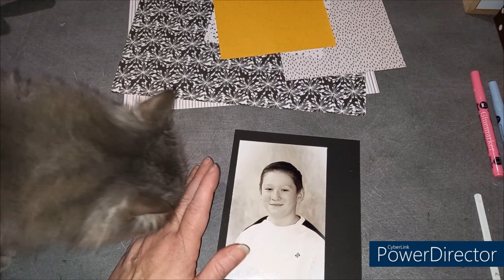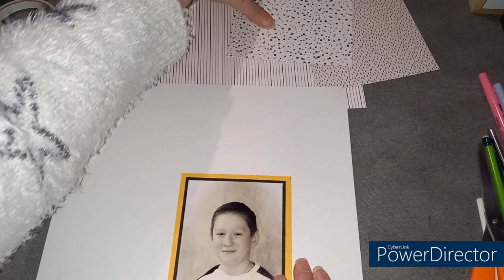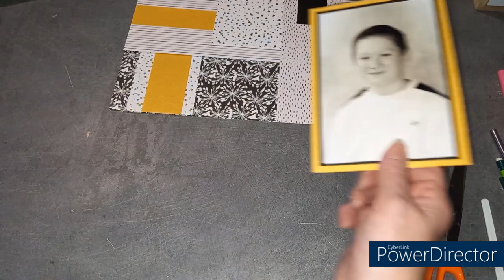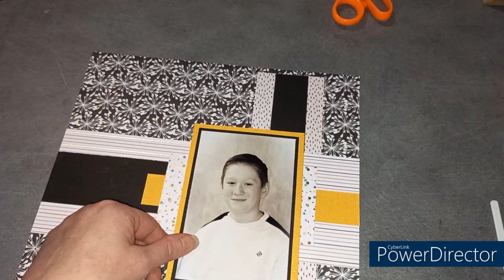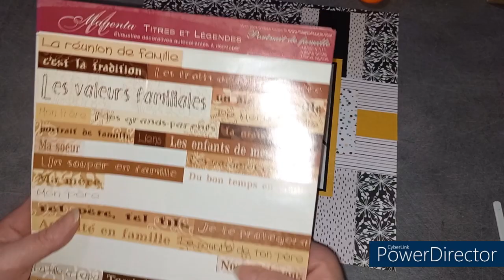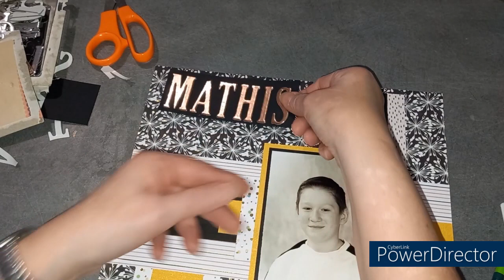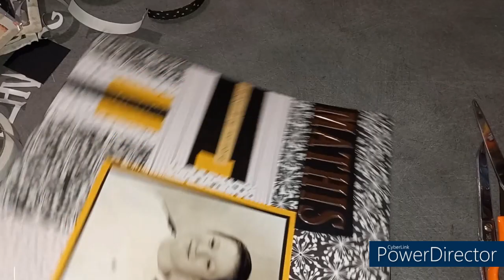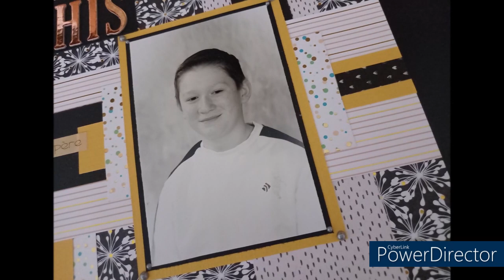REPRISE DU SCRAP UNE PAGE SUR MON PETIT FILS MATHIS